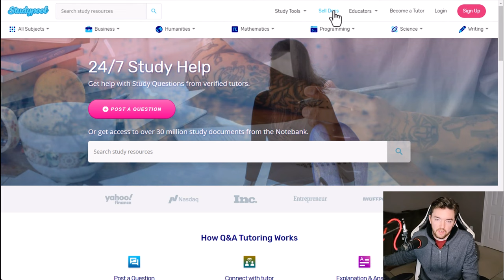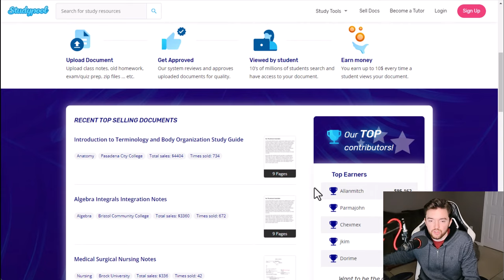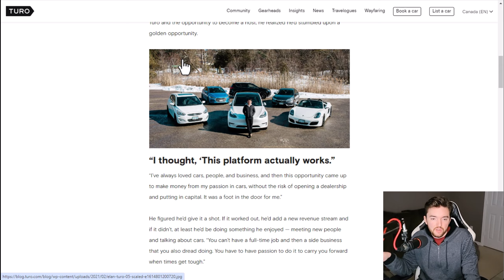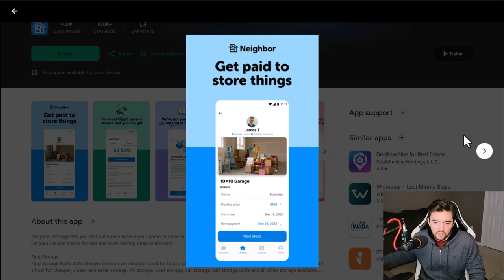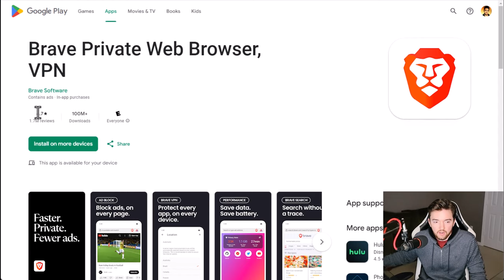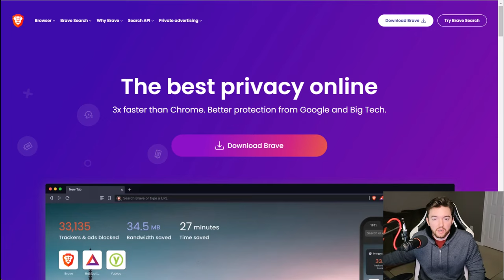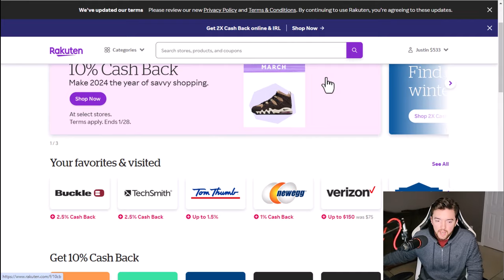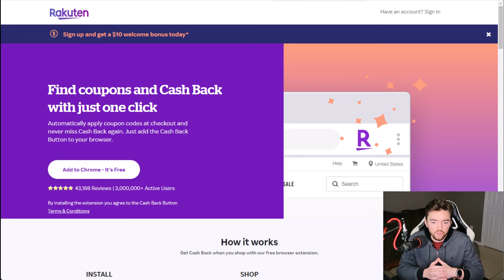7 Websites That Pay You to Do Basically Nothing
Websites That Pay You to Do Basically Nothing

LET’S CONNECT!

TIMESTAMPS:
00:00 Intro
00:32 Site 1
03:15 Site 2
08:10 Site 3
11:06 Site 4
12:52 Site 5
17:31 Site 6
19:26 Site 7